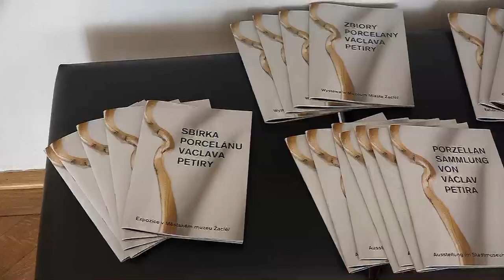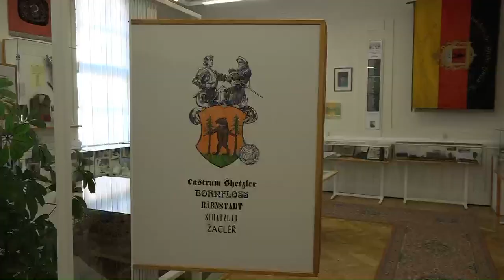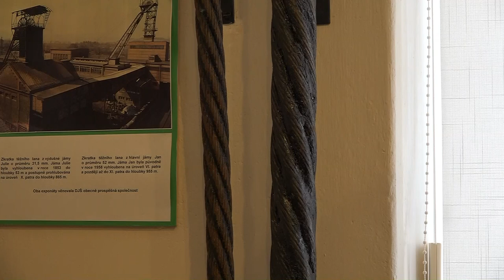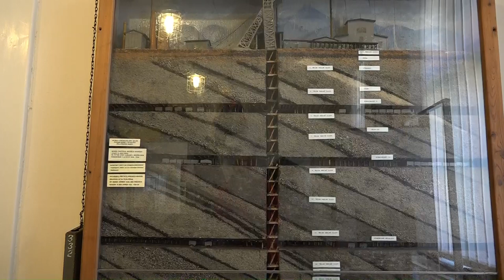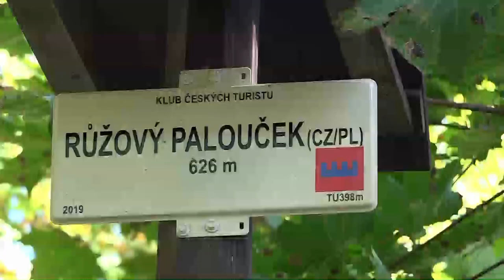žacléř 12 9 2019 movie